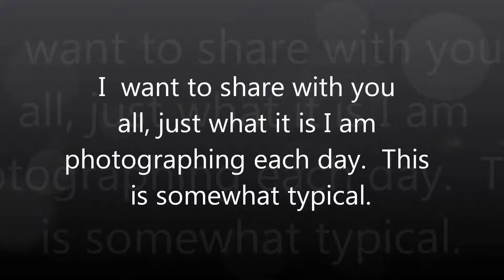My Movie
Another sunny day in Gloster